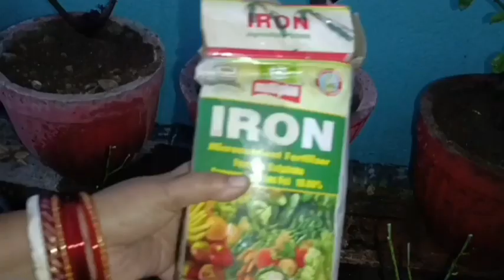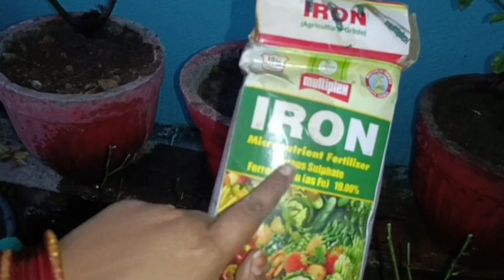हजारो फूल खिलेंगे अगर Octobre/November मैं कर गुलाब पर 5 जरूरी काम.How to care/fertilize rose plant